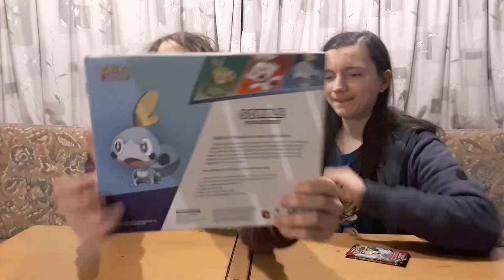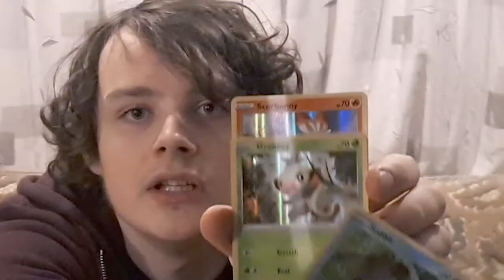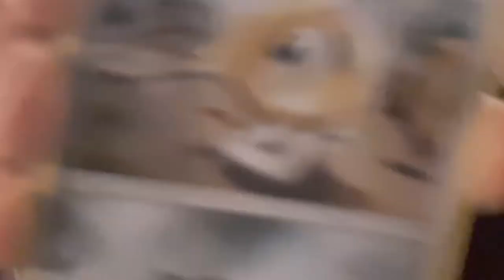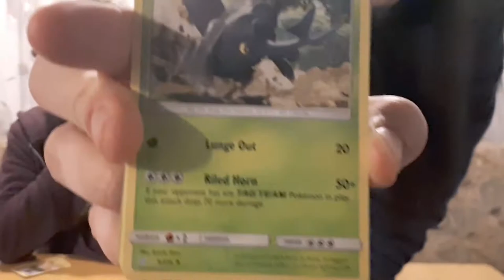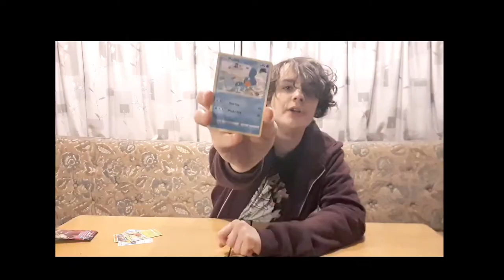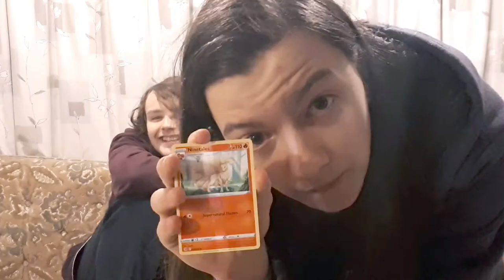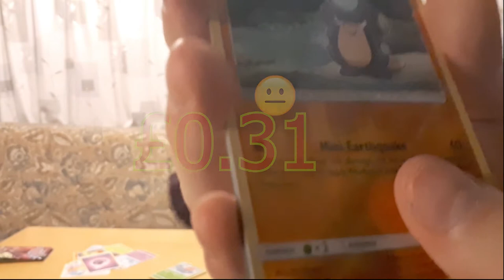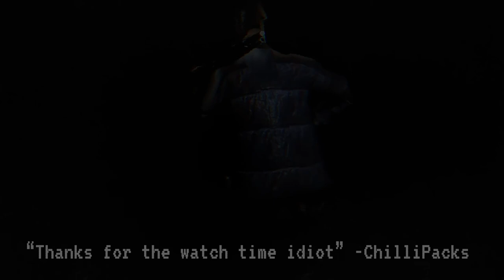WE MISSED CHRISTMAS (BIG RIP)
So, we tried to put this video out on Christmas but I couldn't be bothered!
all jokes aside this video is a cluster f**k of editing with 2 hilarious idiots opening pokemon packs while having no idea what they're doing, I hope you enjoy this video because you won't see another for a long time (I'm balding and don't have time for this crap)

time for the buzz words so people find this video better k?